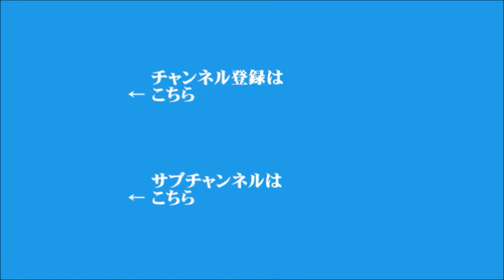【吉崎達彦】2024年8月5日 飯田浩司のOK! Cozy up!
▼パリオリンピックレポート
（現地レポート：ニッポン放送　小永井一歩アナウンサー）
▼NYダウ急落、日経平均株価は史上2番目の下げ幅
▼アメリカの7月雇用統計、就業者数11万4000人増加
▼2023年度のふるさと納税が過去最高を更新
▼アメリカの大統領選、ハリス氏の民主党候補指名が確定
▼自民党の茂木幹事長、東南アジア4カ国を歴訪
▼京都市･松井孝治市長インタビュー